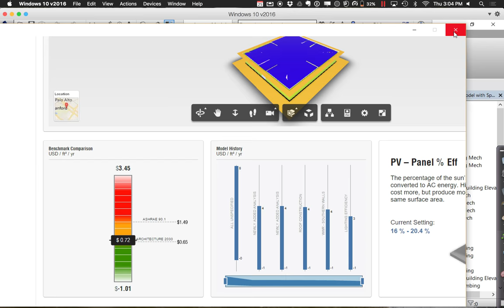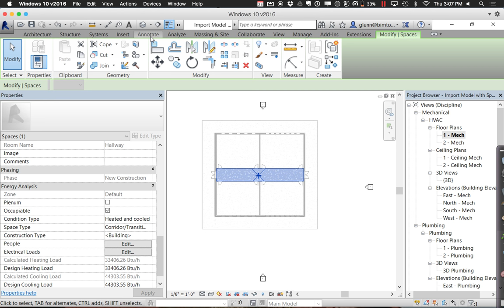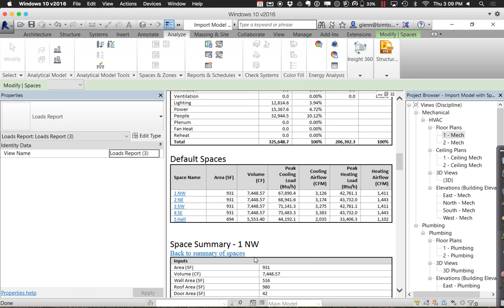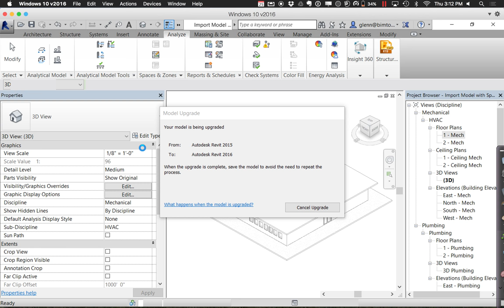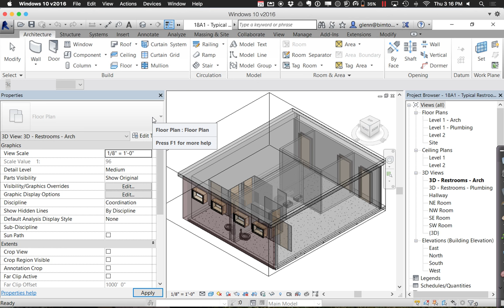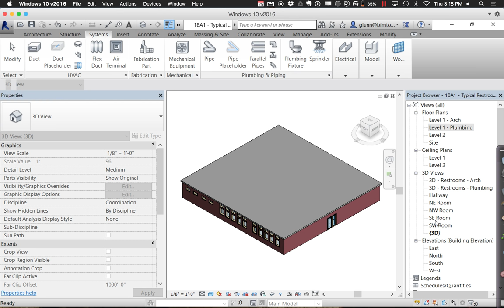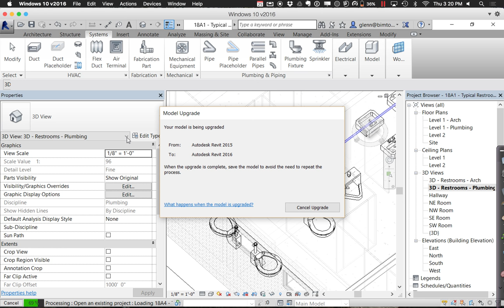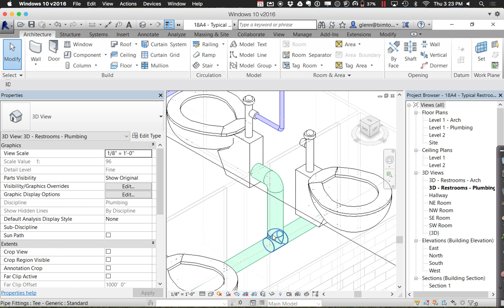CEE 120B Session 16 Part 2